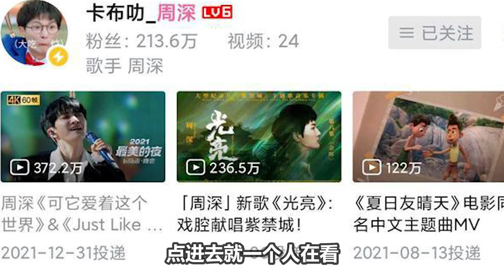周深被打压？工具人？数据不合常理，周深这是得罪谁了呢？